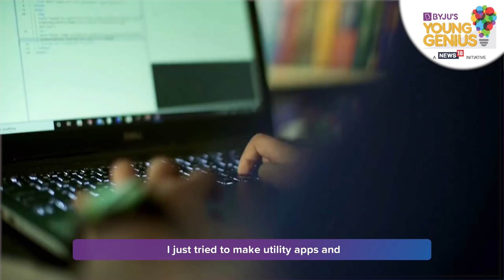The 10-Year-Old App Whiz | Anubrata Sarker | BYJU'S Young Genius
Meet BYJU’S Young Genius Anubrata Sarker! Anubrata is a self-taught child prodigy from a little town called Alipurduar in West Bengal. While most 10-year-olds love to play games on their phones, Anubrata likes to make them himself! Having learnt basic coding, reasoning and mental maths with the help of books from the library and online classes, Anubrata has released an impressive 11 apps on the Google Play Store. His proudest achievements include the ‘Police Alert’ app as well as a chat app called ‘Meet’.

Displaying stunning maturity for his age and graceful modesty, watch as Anubrata talks about what makes him a Young Genius, his dream of being a scientist and a coder, his role models, his love of cricket and much more in this exclusive interview with BYJU’S.

Anubrata is one of the special select few to be featured on the televised show BYJU’S Young Genius, a News 18 initiative that showcases young prodigies from across India, who have the promise and the potential to become future superstars.

For more inspiring stories of students who push the boundaries of the ordinary, visit the BYJU’S Blog